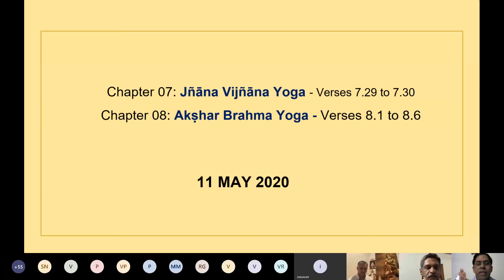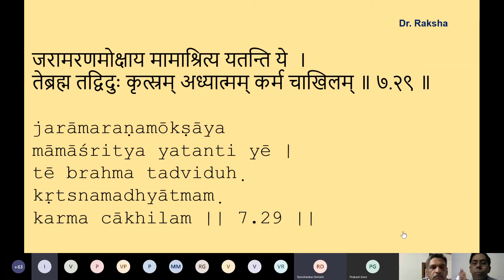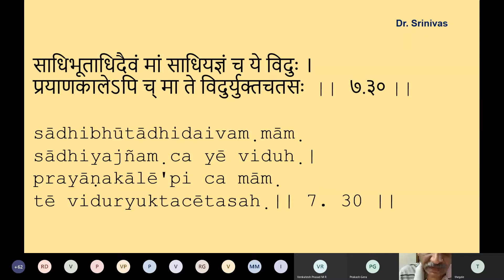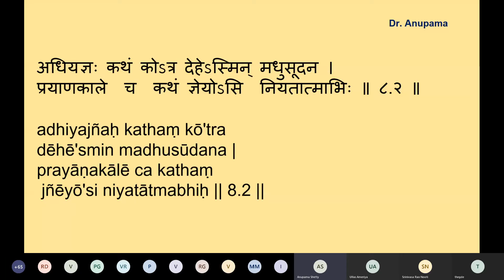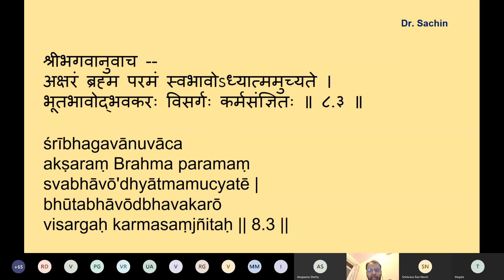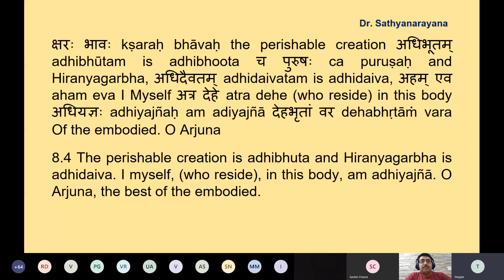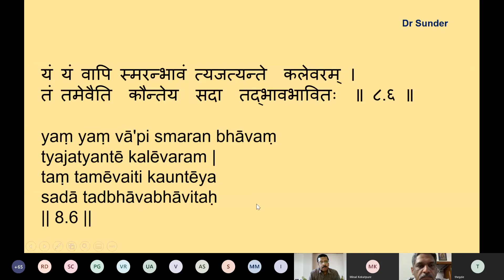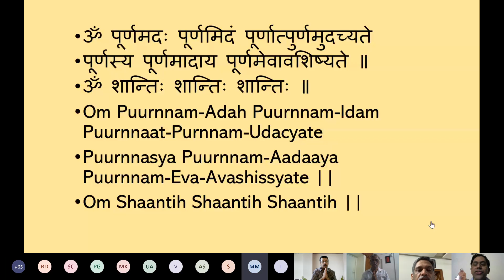Bhagwad Gita - Chapter 7 (29-30) & Chapter 8 (1-6)